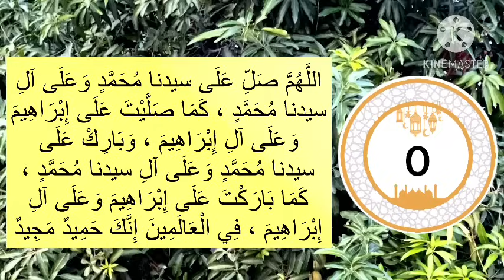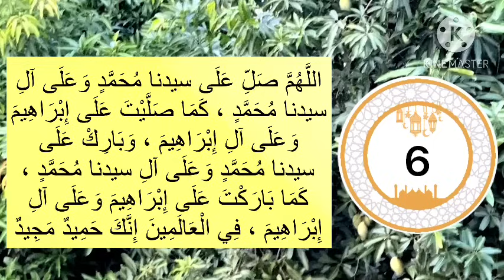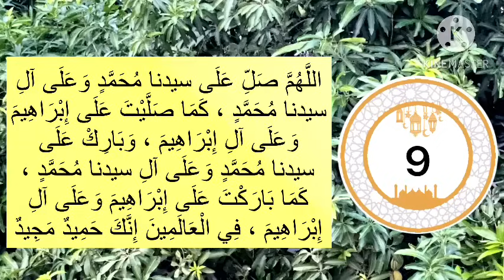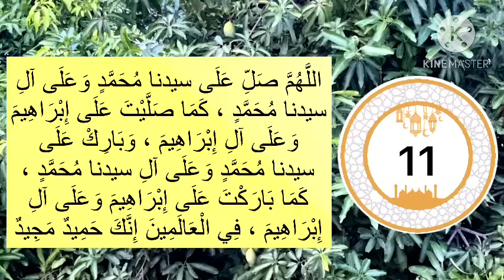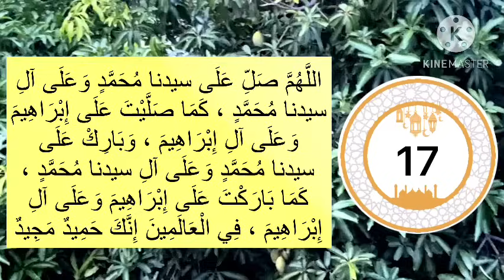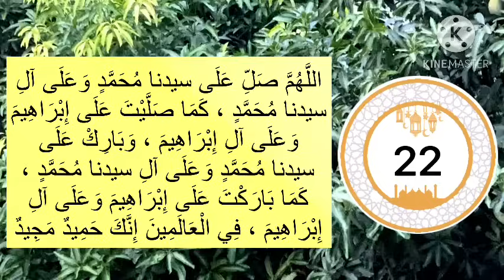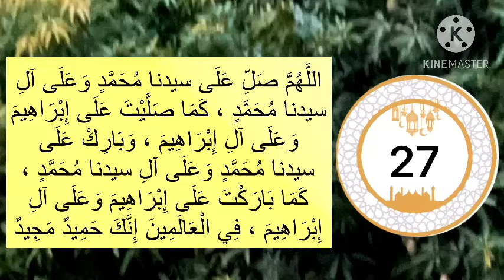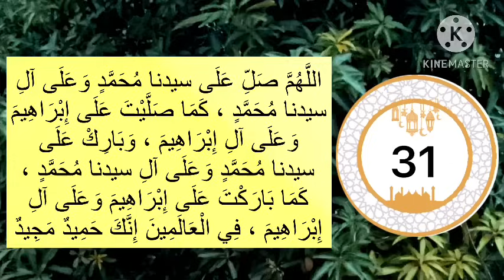Ibraheemiyya Swalath 33 Times Reciting | Gulistani Media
Ibraheemiyya swalath 33 times reciting
33 ibraheemiyya swalath

Swalathul Ibraheemiyya Reciting 33 Times
Voice  Of Hashir Nurani